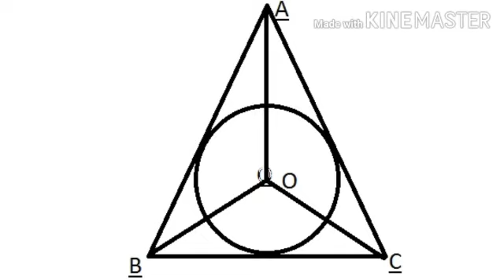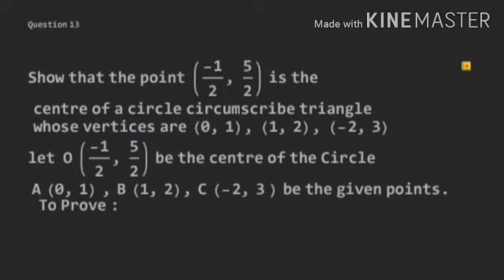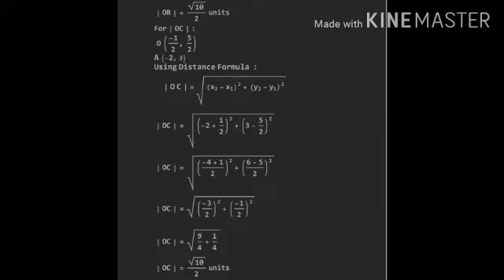Lecture 14 | Mathematics XII | By Mrs. Salwa Aslam